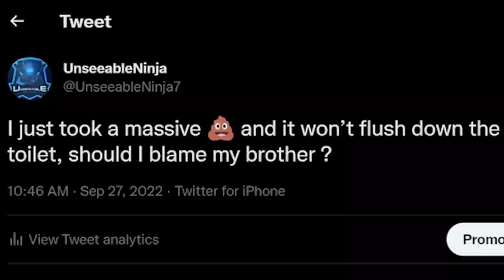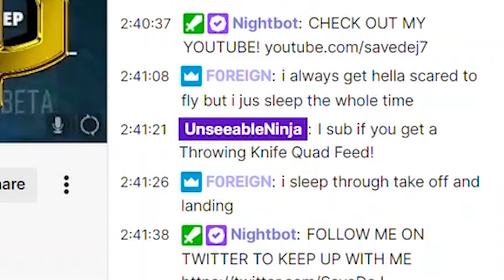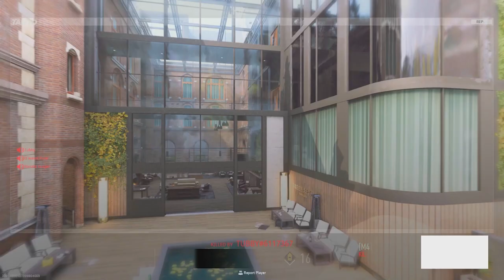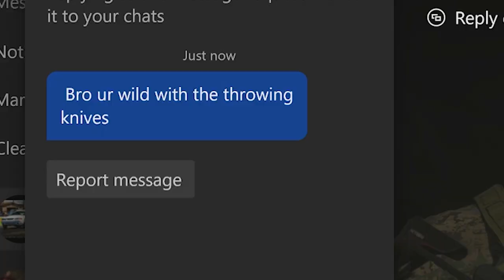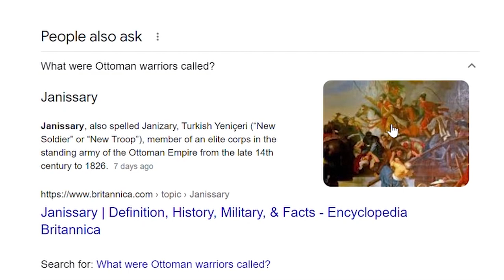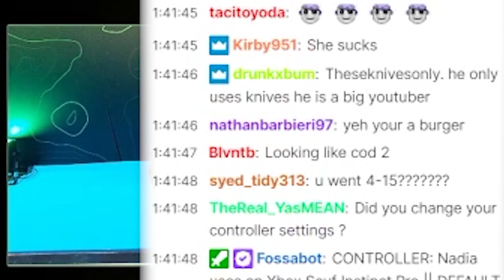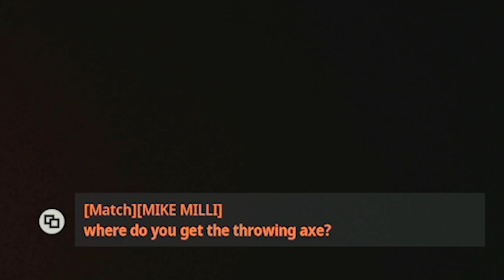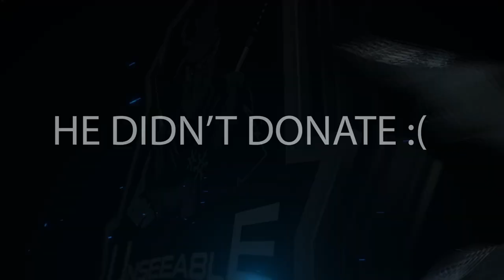BEST NINJA CLIPS OF 2022 (Funny Moments, Ninja Defuse, Knifing & Rage Reactions)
BEST NINJA CLIPS OF 2022 (Funny Moments, Ninja Defuse, Knifing Feeds, Crossbow & Rage Reactions) @UnseeableNinja  - Call of Duty Modern Warfare, MW2, Vanguard, Black Ops 2, BO4 Prop Hunt & Vlog Highlights !!
Happy New Year Ninjas 🎉 It's Already 2023 and this year we going to blow up! I've been rebranding, grinding All COD Campaigns, still healing from COVID, My YouTube channel got Hacked, started streaming on Twitch and vloging..
My 2023 Goals
- Twitch Partner
- Buy a Car/Truck
- Successfully land a Backflip Flat
- Go Skydiving
- Buy a PS5
- Start Reading Books
- Vlogs once a Month
- Workout every Day 💪🏻
Timestamps ⏱
0:00 - Intro
2:21 - BEST NINJA CLIPS OF 2022
3:17:43 - Outro